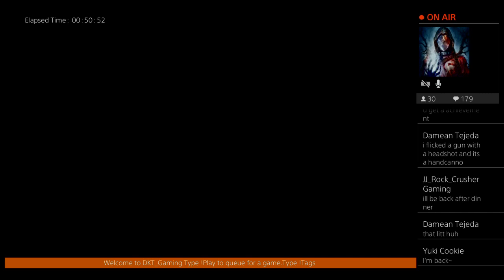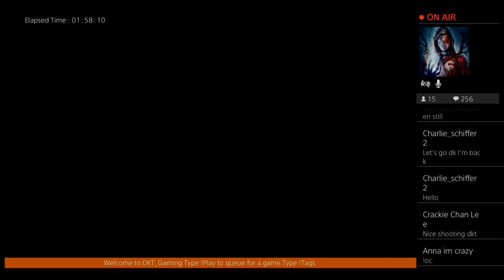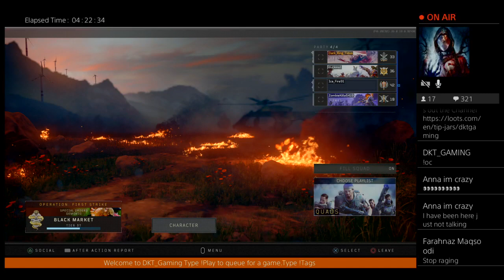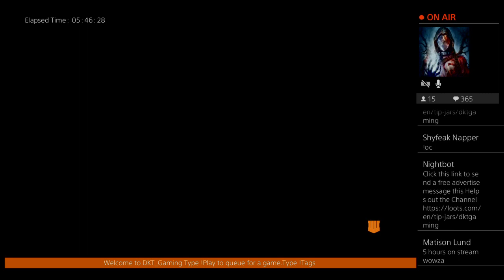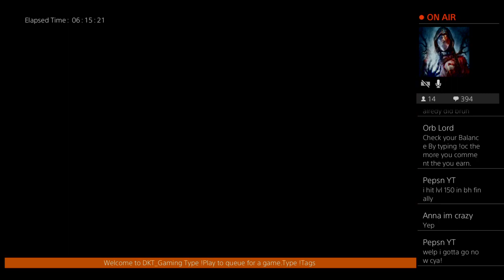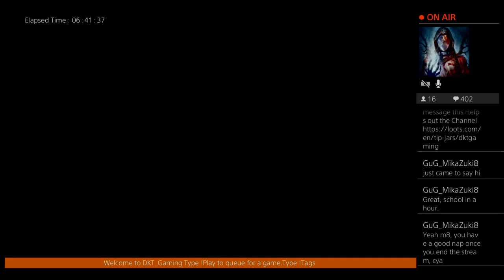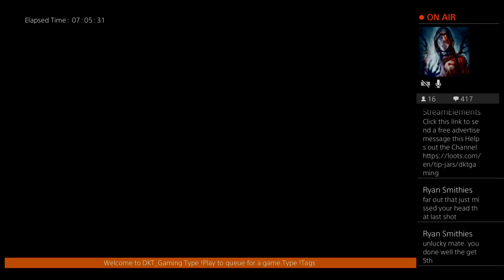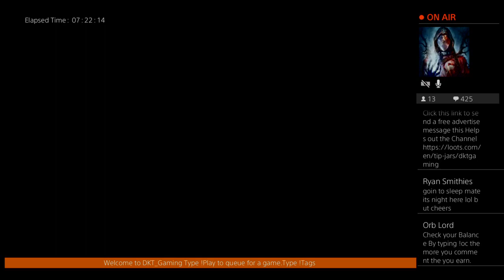Let's Play Call of Duty Black Ops 4 With Subs